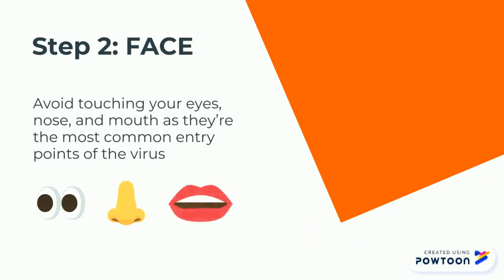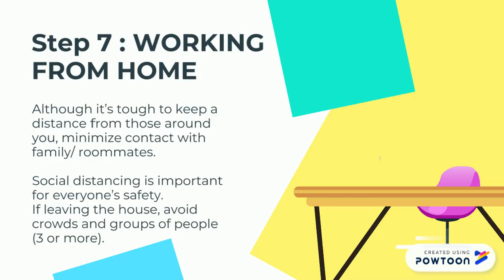cure the virus/covid19